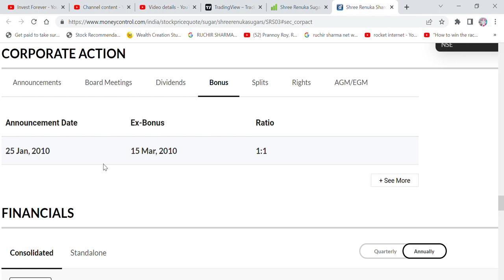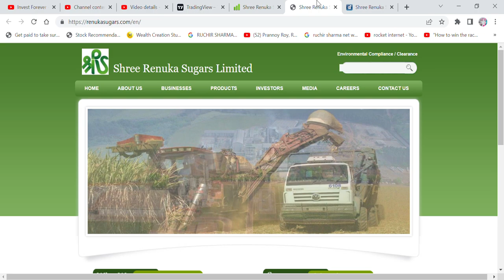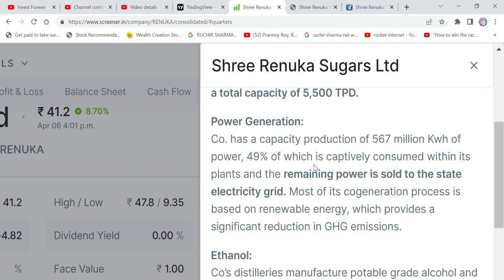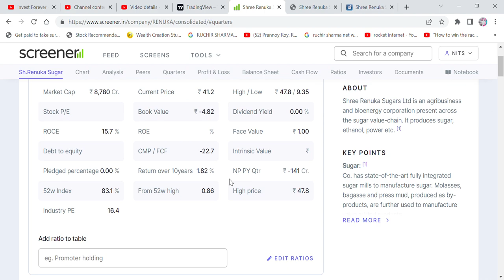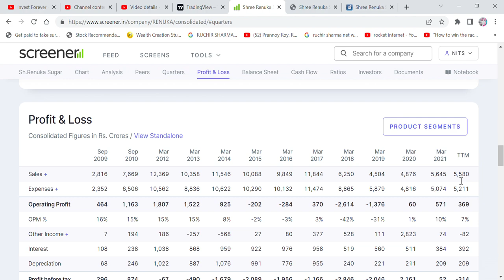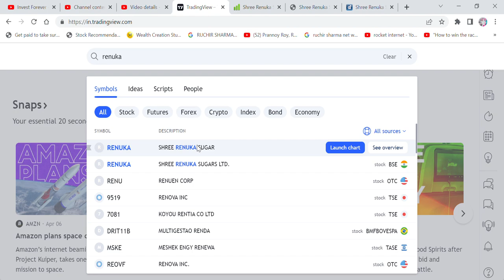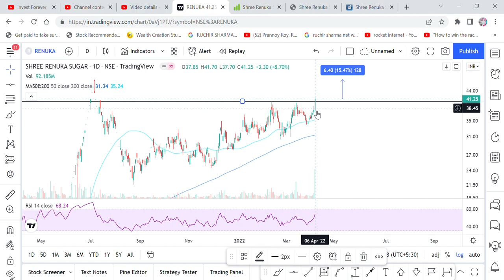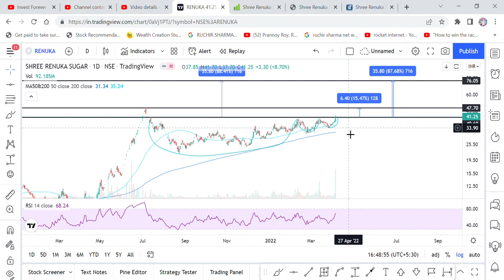BREAKOUT STOCK, SHREE RENUKA SUGAR CHART PATTERN, TARGET 76 RS, RESISTANCE,STOPLOSS,SUPPORT,AWL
Hi Friends,